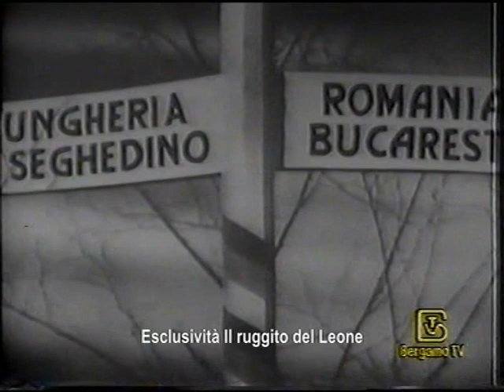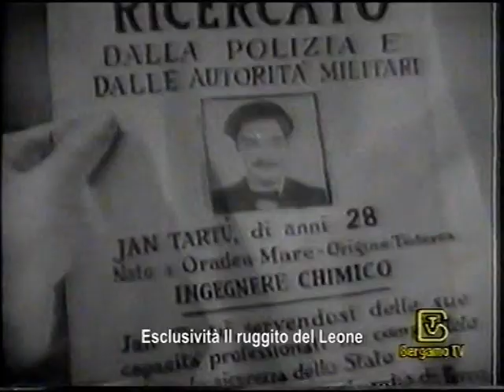Le avventure di Tartù ( Adventures of Tartù ) 1943 di Harold S. Bucquet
Un film di Harold S. Bucquet. Con Robert Donat, Valerie Hobson
Tartù è il nome assunto da un capitano inglese durante la sua missione nella Cecoslovacchia del 1938 invasa dai nazisti: deve distruggere la formula di un nuovo gas tossico in possesso dei tedeschi. Prima ostacolato da una bella spia alleata che lo scambia per nazista, riesce infine nel suo compito e può fuggire con la donna.